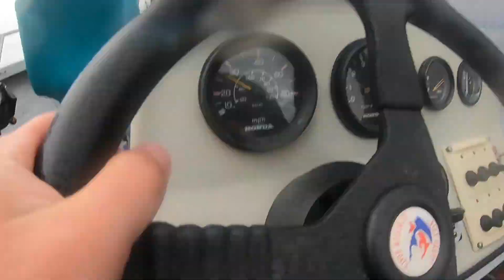Fishing for STUNNING REEF FISH on the Great Barrier Reef (PB Coral Trout and Emperor)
Getting up nice and early, the boys were able to get out and maximise their time on the reef. Ciaron picked up his PB Coral Trout and Chappo and Markus had a field day catching emperor, cod and a whole variety of other fish they'd never caught before.

Leave a comment too to let us know what you think